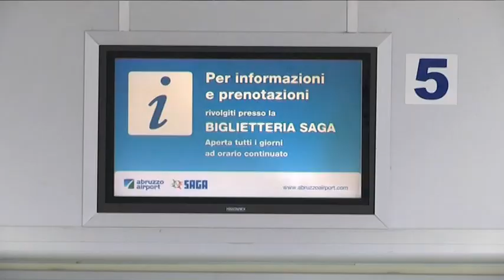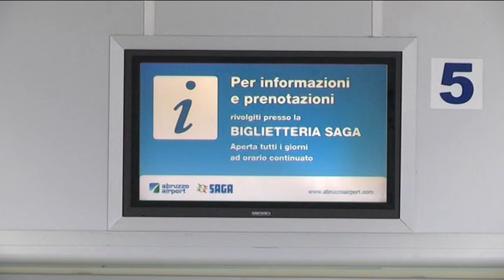Aeroporto – Il Brand Abruzzo sulle rotte aeree